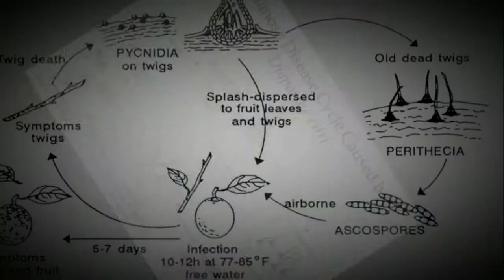Diaporthe citri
A fungus Diaporthe citri is a prime disorder lowering the fruit grade in mandarins and sweet oranges. How? Watch this video!